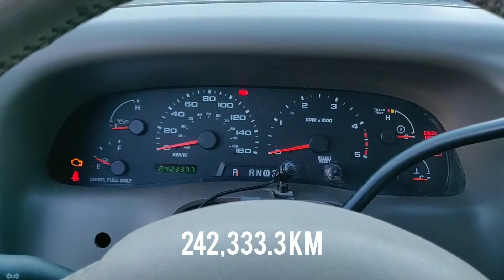ForSale 2004 FORD F-350 Lariat Edition by AL13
Our company pickup truck is looking for a good home. Are you looking to adopt a reliable Ford F-350 pickup truck?

If you're looking for a work truck that you can beat up and make money with...
If you don't want to spend a fortune on a brand new 2019 Ford F-350...

This is the truck for you.

Kesh, AL13 Architectural Systems

Previously used as a work truck for transporting aluminum frame components.

+ Odometer at 242,333 km, priced to sell
+ Aftermarket lights
+ Goodyear winter tires at 80% tread
+ Lariat edition comes with full leather interior

- Left side view mirror needs a replacement.
- Superficial dents and scratches already exist, so no need to break your heart over your first scratch.
- Missing trim piece on the back

Year: 2004
Make: Ford
Model: F350
Body Style: CRCAB
Color: White
Fuel type: Diesel
Odometer: 242,333.3 KM
Transmission: Automatic
Condition: Good, superficial dents, scratches.

Price: $ 9,999.99

Appointments can be made from Monday – Friday on Annacis Island, Delta.

Priced to sell quick. If this ad is up, it is still for sale.